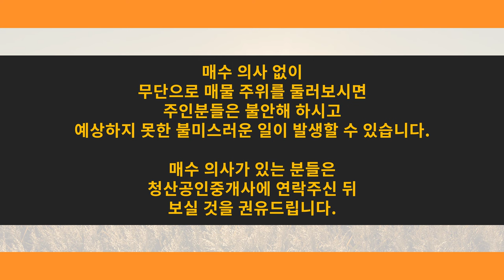홍천 청산공인중개사 전원주택 토지매매 홍천부동산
부동산 매매 매물은 청산공인중개사에게